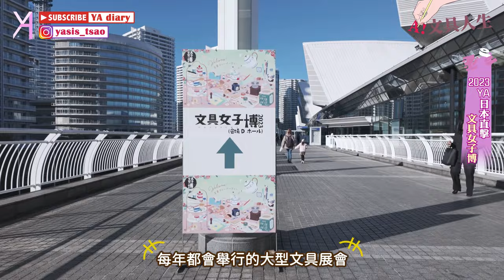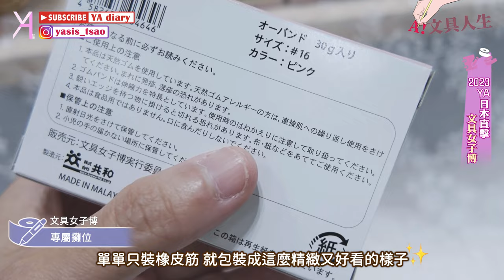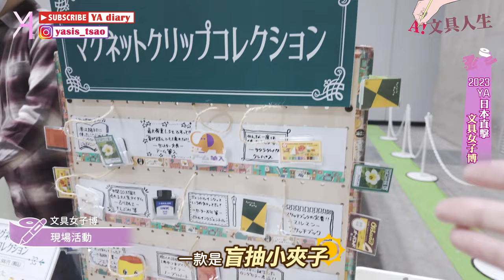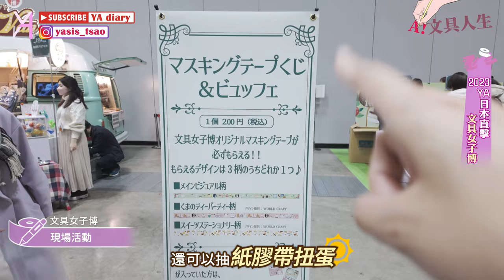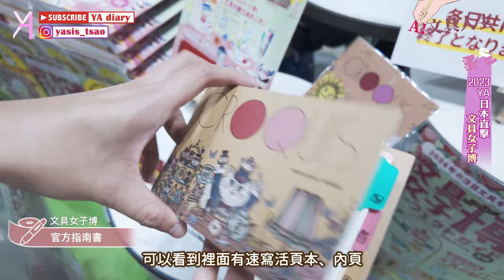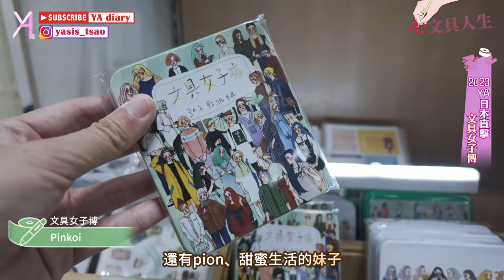【2023文具女子博】文具控初體驗🥳日本橫濱文具女子博🌟限定商品、場館活動一次看🪄｜文具人生｜Vlog｜YA diary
A在日本橫濱的小菜雞體驗part1！
這次直擊「文具女子博」的展會現場
和@不想工作只想手作 的Zeo一起快樂體驗現場氛圍☺️
一起來跟著A認識文具控的盛會「文具女子博」吧！

【傳送門咻】
0:00 🪄文具女子博
0:48 📌逛展啦
1:51 📌主題專屬攤位
3:39 📌現場活動
5:18 📌官方指南書
6:10 📌現場票選活動
7:01 📌Pinkoi